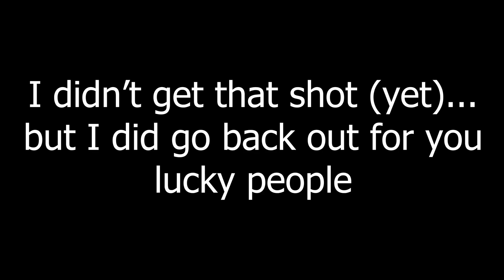Photographing BROWN HARES in Leicestershire - WILDLIFE PHOTOGRAPHY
Join me whilst I explore around my local area in search of Brown Hares to photograph.